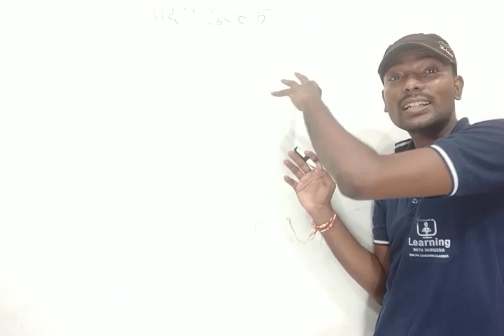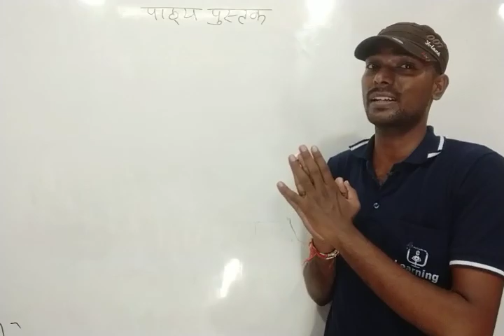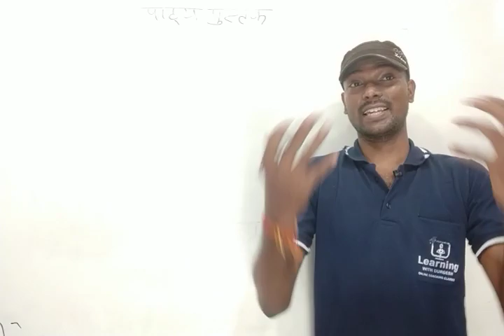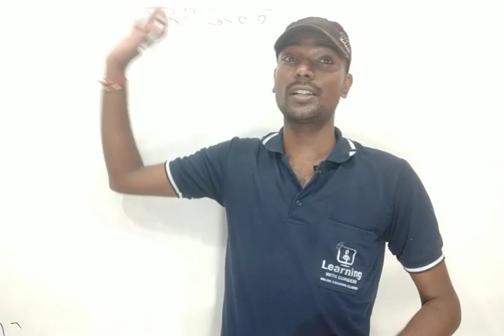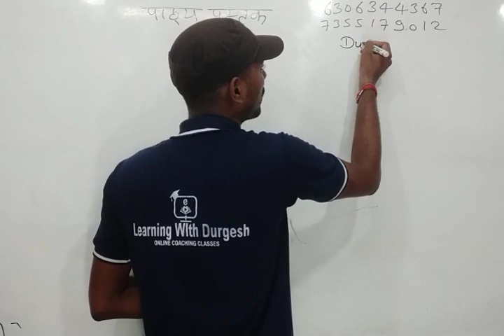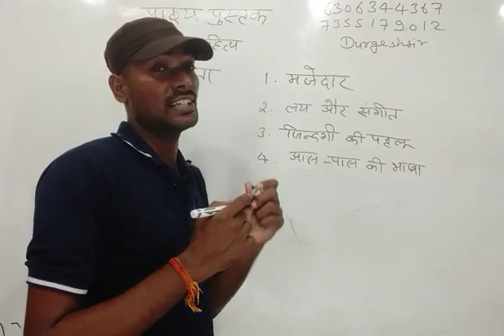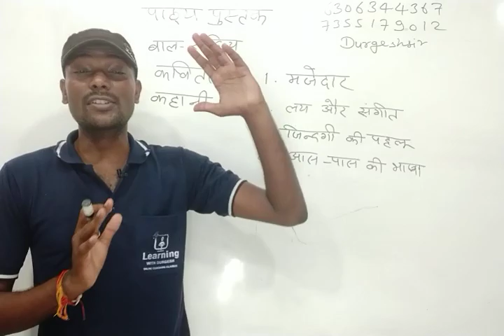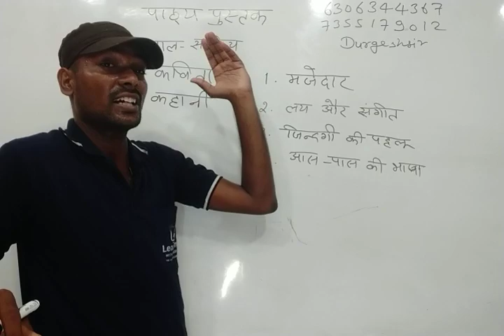हिंदी पेडगॉजी// pedagogy// most important question CTET 2020 HINDI_PEDAGOGY LIVE part-2